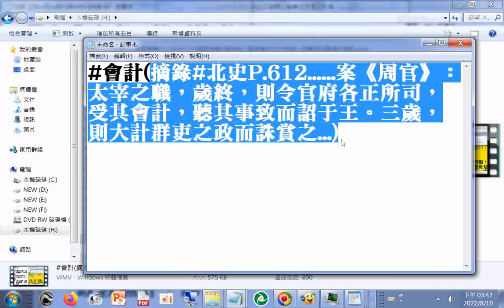P.612 案《周官》：太宰之職，歲終，則令官府各正所司，受其會計，聽其事致而詔于王。三歲，則大計群吏之政而誅賞之